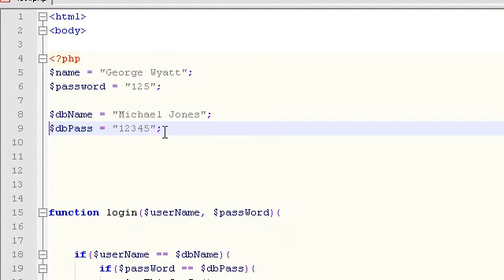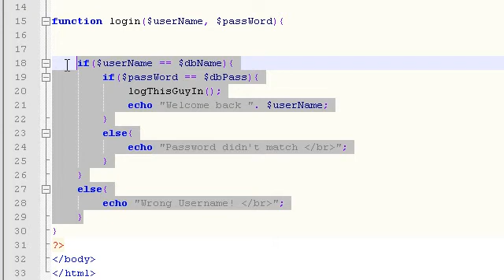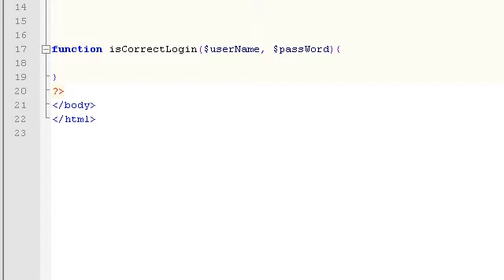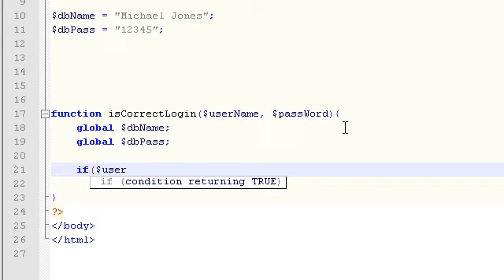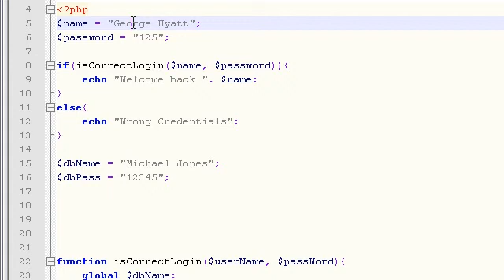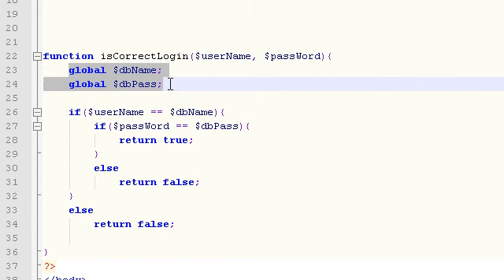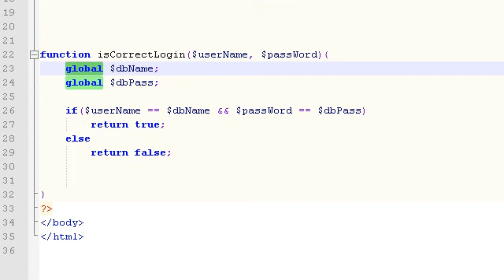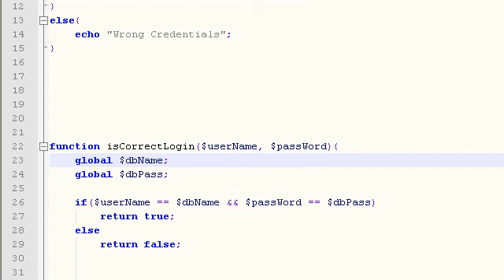PHP Tutorial Video 12: More PHP Functions, Global Keyword, and the And Conditional Operator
In this video, we'll take what we've learned to create a PHP function which returns a Boolean Value, we'll also learn how to access variables outside of our PHP functions.